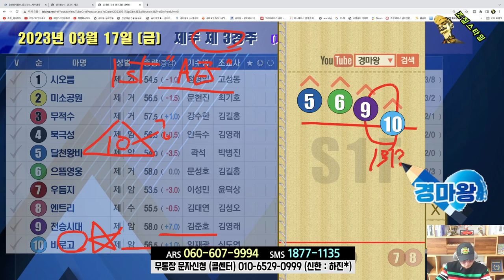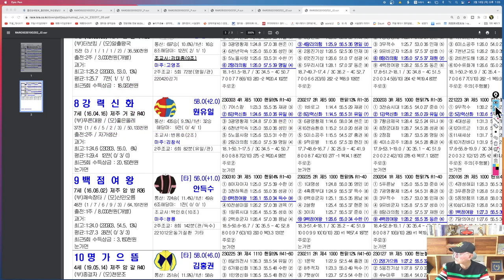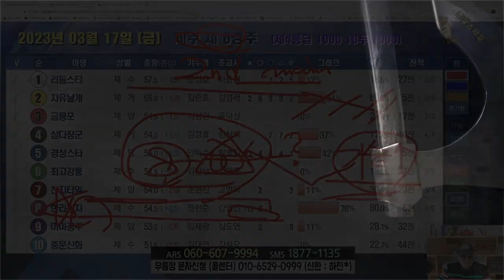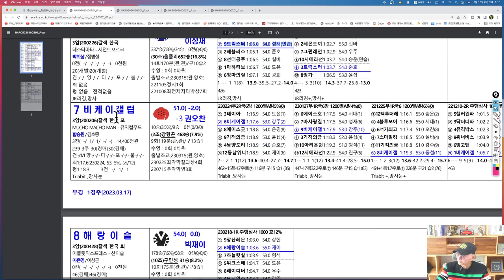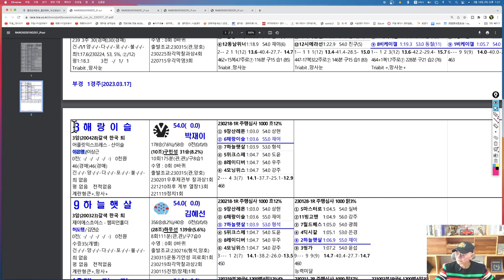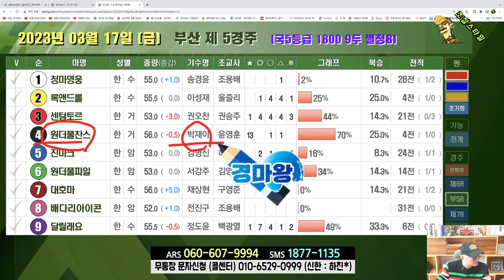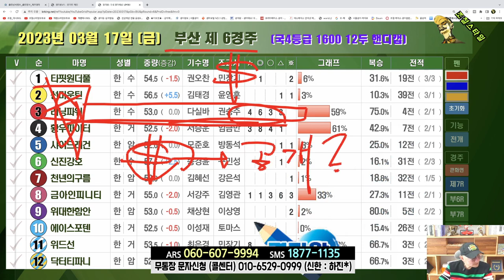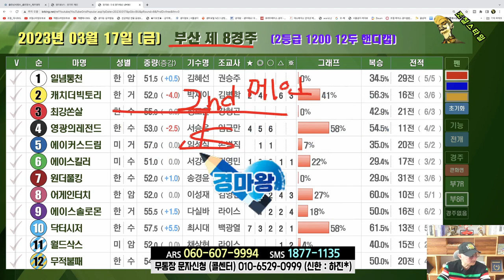[경마] 조철스타일 경마/ [3/17/금요] 실전베팅 / 징검다리 UCC